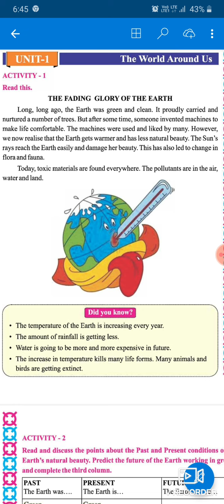Std-4 subject-english ch-1 the world around us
Hello students today I will explain the ch-1 the world around us